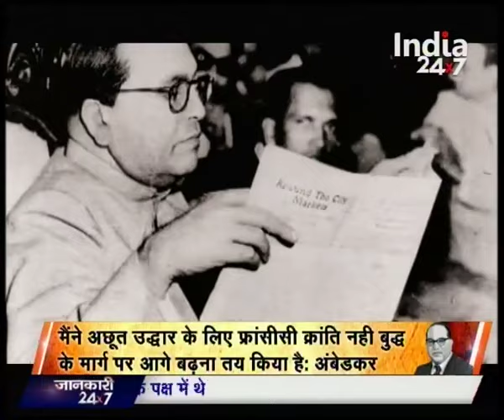Baba Saheb : Personality of Dr Bhimrao Ambedkar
Watch this special segment and get to know the real personality of